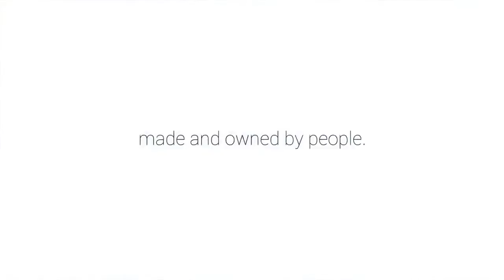Introducing Project mCell 5G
Introducing Project mCell 5G - mcell 5G Is 3G-4G-LTE-5UG And WIFI Modified And Wrapped Together In A Tiny Awesome Package called!